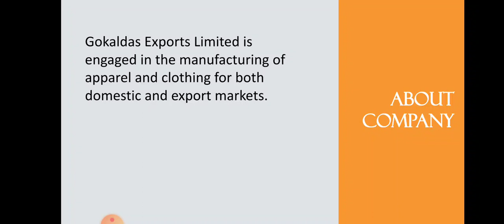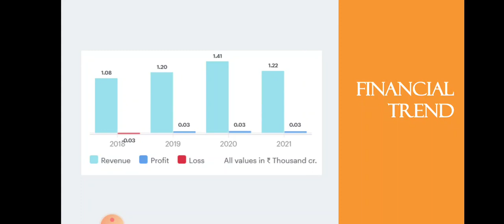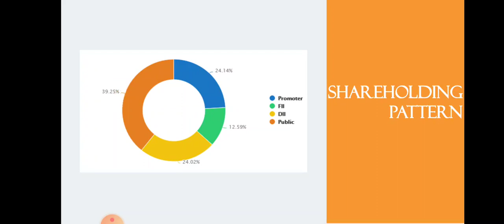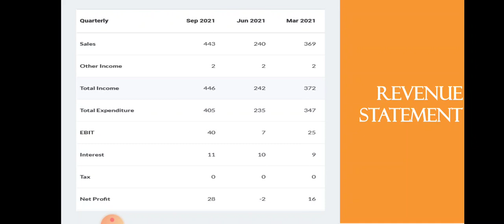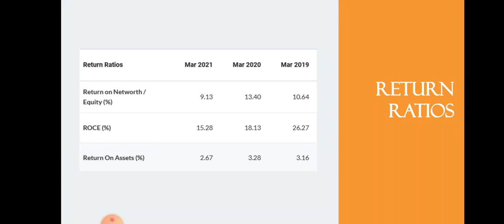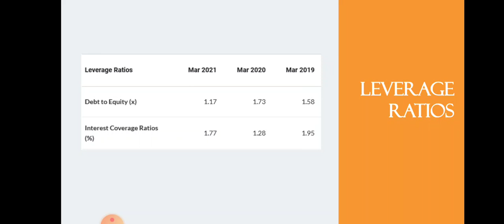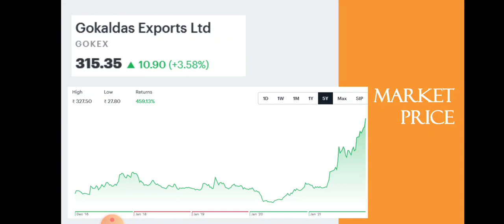Gokaldas Exports Share Analysis • Gokaldas Exports Breaking News • Dailystock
Source: Tickertape.com
Moneycontrol.com